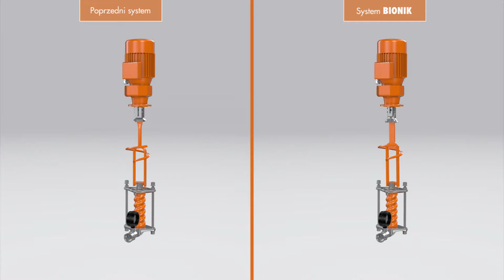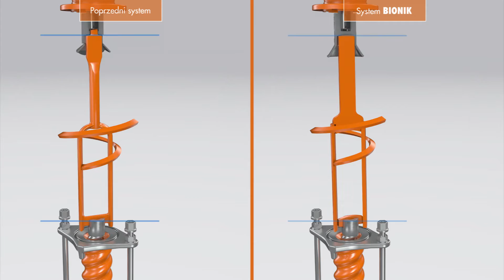Doskonały system - BIONIK INSIDE (Polski)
Projekt BIONIK został zaprojektowny aby ochronić układ napędowy. Termin BIONIK to praca nad wpływem zjawisk przyrody na technologie.

Modelem do stworzenia projektu jest funkcjonowanie stawu kolanowego. Kolano jest najwiekszym połączeniem w ludzkim organiźmie i także najbardziej złożonym. Specjalna praca wykonywana przez kolano: podczas chodzenia oraz zginania, musi być bardzo ruchome a z drugiej strony musi oferować maksymalną stabilizację kiedy stoimy.

Knauf PFT stworzył możliwość znacznego zmniejszenia zużycia części zamiennych, takich jak mieszadło oraz łącznik silnika. Zaokrąglony BIONIK kształt, gwarantuje stałą dobrą aplikację, w codziennym wykorzystaniu na placach budowy.

Żywotność najbardziej narażonych na zużycie akcesoriów, takich jak mieszadło czy łacznik silnika, znacząco się zwiększyła. Ciśnienie w pompie pozostaje stałe na dłużej. Prace konserwacyjne wciąż są wymagane - jednakże - dzięki nowemu projektowi jest ich duzo mniej.

Ekonomiczne i stabilne rozwiązanie w agregatach tynkarskich PFT G4 - BIONIK INSIDE